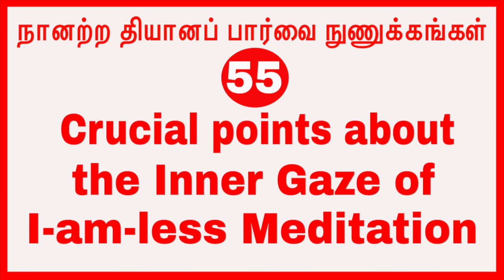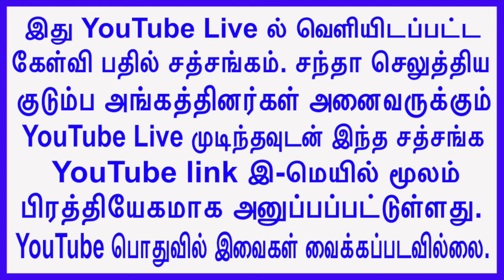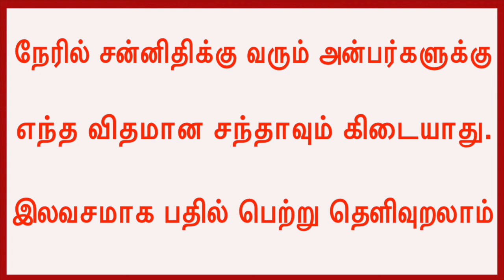(p-55)நானற்ற தியானப் பார்வை நுணுக்கங்கள் Crucial points about the Inner Gaze of I-am-less Meditation